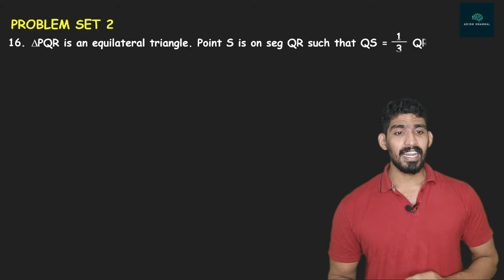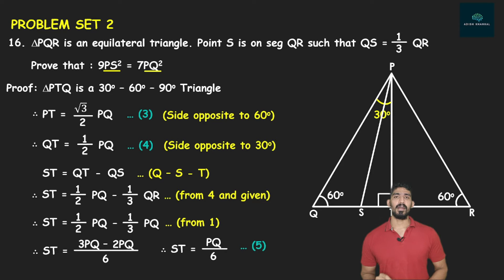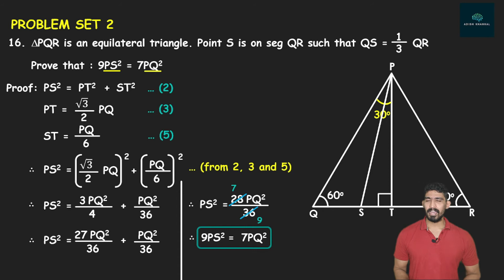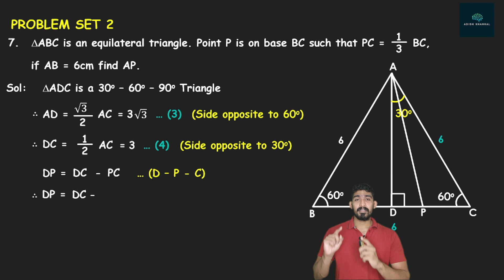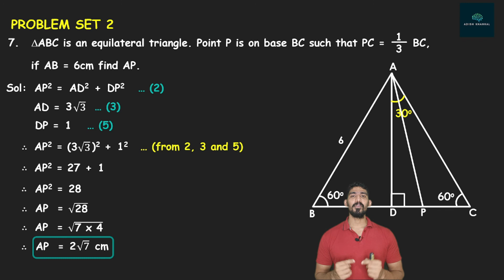Advanced Problems on 30 - 60 - 90 Triangle Property | Pythagoras Theorem | SSC Class 10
Hey Viewers,
Now that you all have learned and understood the property of 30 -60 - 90 Triangle, it is crucial for you all to understand some advanced and complex problems related to this property.
Following video cover two such problems based on 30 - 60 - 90 triangle property. Do enjoy the session!
Important link:
Property of 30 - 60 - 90 Triangle:

Happy Learning!